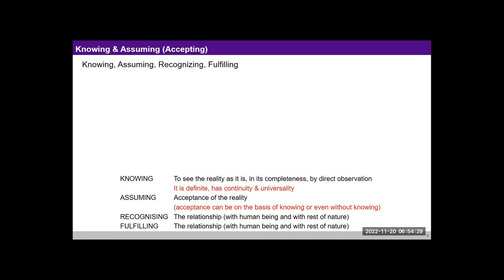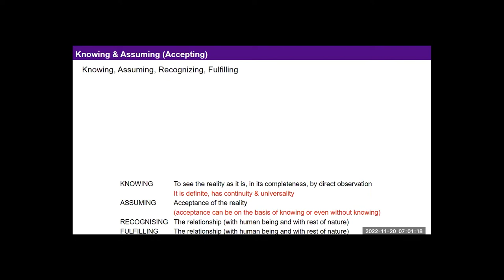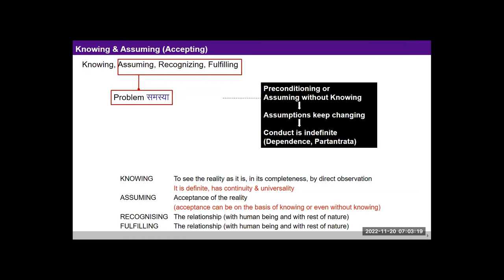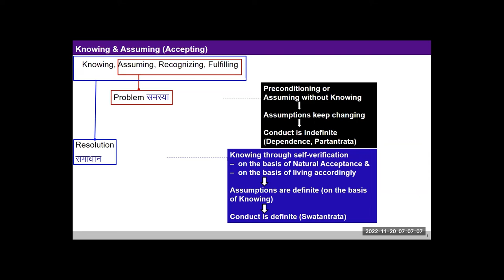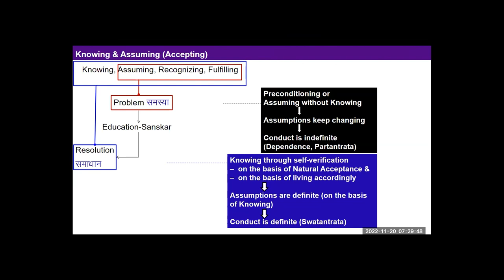Q&A Knowing, Assuming, Recognising, Fulfilling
The. Human Being is a co-existence of self and body
The response of the body is definite
The response of the self depends on assuming
If the assuming/acceptance is with knowing, the response of the self can be definite
If the assuming/acceptance is without knowing, the response of the self is indefinite
(as an example, there was discussion about the use of certain types of clothes on some special occasions like marriage, celebration etc. It came out that there could be two ways in which make selection of clothes on such occasions:
1. To get favorable feeling from others which is partantrata, being enslaved
2. To utilize the facilities to share feeling of respect with the other, with a feeling of generosity which is swatantrata, being self-organized
In the first case, there is no definiteness of feeling, and we are not comfortable within. In the second case, there is definiteness of feeling, and we feel comfortable within. Also, we try to develop the competence of others so that the dependence of others on physical facilities for happiness comes down)